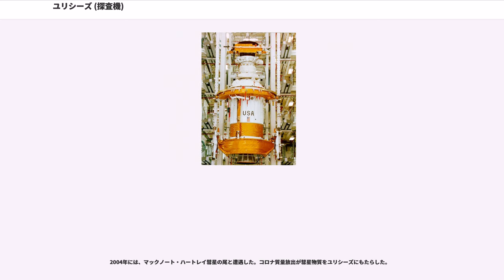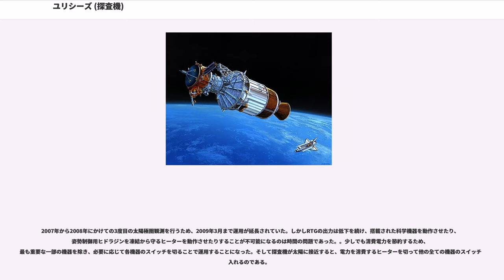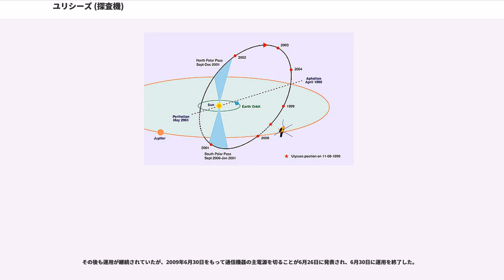ユリシーズ (探査機)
ユリシーズ ("Ulysses") とは太陽の全緯度領域を調査する為に設計された無人探査機である。オデュッセウスのラテン語訳から名付けられたこの探査機は、1990年10月6日にスペースシャトル・ディスカバリーのSTS-41ミッションでNASAとESAの共同事業として打ち上げられた。当初の予定では1986年にチャレンジャーで打ち上げられる予定だった。探査機の搭載機器は粒子や塵を計測する装置で、電力はプルトニウムの放射壊変による熱で発電する原子力電池 (RTG) から供給される。

2008年2月以降はRTGの出力低下によって姿勢制御用燃料の凍結を防ぐためのヒーターを作動させることが難しくなり、2009年6月30日をもって運用を終了した（延長ミッション、そして運用終了を参照）。

ユリシーズ以前には、太陽は低緯度からしか観測されていなかった。太陽の赤道に対する地球の軌道平面（黄道面）の傾斜角は7.25度なので、探査機を軌道傾斜角の大きな太陽周回軌道に直接投入するためには大型の打上げ機が必要であった。

マリナー10号、パイオニア11号、ボイジャー1号・2号などは1970年代に重力アシスト（スイングバイ）を行った。これらは黄道面に近い軌道を回っている惑星から別の惑星に到達するための、同一平面内での軌道変更だった。しかし木星を利用して適切なスイングバイを行えば、軌道平面を大きく変えることも可能である。かくして黄道面離脱ミッション (COE) が提案された。

もともとは、NASAとESAは国際太陽極ミッションとして2機の探査機を計画していた。一方は木星の北極側を経て太陽の南極側に向かうもので、もう一方は木星の南極側を経て太陽の北極側に向かうものだった。これらは二重投資となるため、1981年にアメリカ側の1機がキャンセルされてユリシーズ計画として修正された。NASAはRTGと打ち上げ手段を提供し、ESAは探査機を製造した。観測装置は各国の大学と研究機関によって10基搭載された。

打上げは1983年2月から1986年5月へ遅延した。チャレンジャー号爆発事故 (STS-51-L) の影響で更に1990年10月まで遅れた。

ユリシーズはスペースシャトルによって地球の低軌道へ送り出され、そこから固体燃料ロケットブースターを使用して木星へ向かった。

ブースターは2段式で、ボーイングの慣性上段ロケット (IUS) とマクドネル・ダグラスのペイロード・アシスト・モジュールのS型 (PAM-S) で構成されており、回転速度 70 rpmのターンテーブルに搭載されていた。ユリシーズは地球の重力圏を脱出する際には（後にニュー・ホライズンズに記録更新されるまで）有史以来最速の人工的に加速された物体としての速度記録を持っていた。

木星への航路は近日点が1AU、遠日点が太陽から木星までの距離である約5AUのホーマン遷移軌道だった。この時は、ユリシーズの黄道面に対する軌道傾斜角は小さかった。

1992年2月8日、ユリシーズは黄道面に対する軌道傾斜角を80.2度まで増やすためのスイングバイを行うために木星に到着した。巨大惑星の重力はユリシーズの軌道を曲げ、黄道面に対して下向きの力を加え、太陽の北極と南極を周回する最終的な軌道へ乗るための軌道修正を行った。軌道の形と大きさはほとんど変化しなかったので、遠日点はおよそ5AU、近日点は太陽から地球までの距離である1AUよりやや大きい程度のままだった。

1994年から1995年にかけて、太陽の北極圏を観測した。

1996年5月1日、ユリシーズは偶然にも百武彗星 (C/1996 B2) のイオンの尾を通過した。尾の長さは3.8AUもあった。

2000年から2001年にかけて、太陽の南極圏を観測し、予期せぬ結果が得られた。特に、南磁極は非常に活動的であり、かつ明確な位置を特定できないことが明らかになった。もちろん、これは太陽には南磁極がない、モノポールだと言っているのではない。北磁極より拡散しているだけである。

2003年から2004年にかけてユリシーズは遠日点を通過し、少し遠くから木星を観測した。

2004年には、マックノート・ハートレイ彗星の尾と遭遇した。コロナ質量放出が彗星物質をユリシーズにもたらした。

2007年に、マックノート彗星の尾を通過した。今回は百武彗星の時とは驚くほど違っていた。太陽風の速度が...